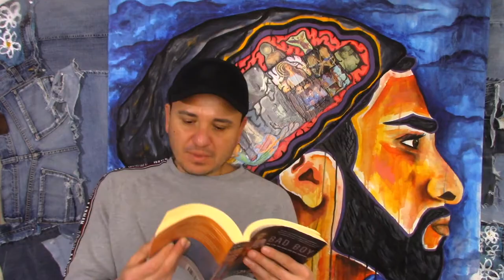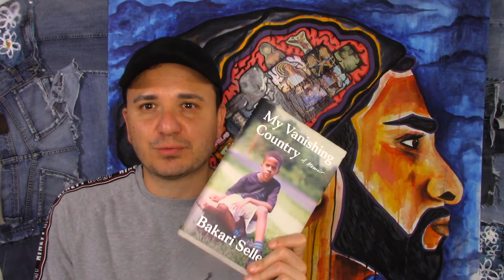Best Books | Sam Morris, Bakari Sellers, Larry Rivers, & Eric Fischl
I love to read autobiographies, memoirs, and biographies.  These are the top four autobiographies I read in 2020.  I read Bad Boy by Eric Fischl, What Did I Do by Larry Rivers, My Vanishing Country by Bakari Sellers, and Don't Fall In Love, Sam by Sam Morris.